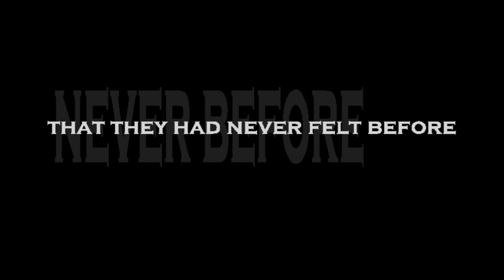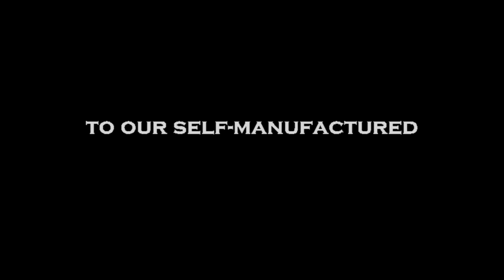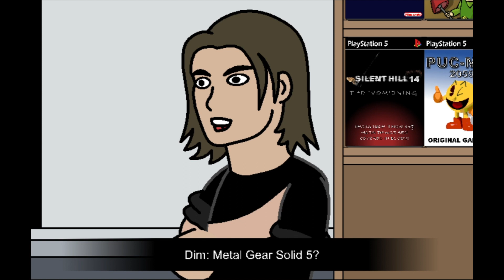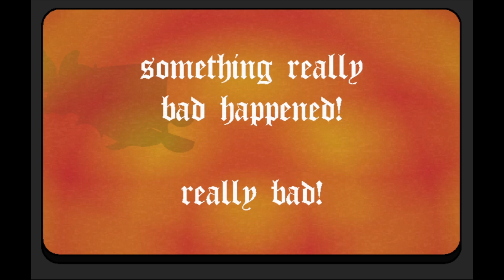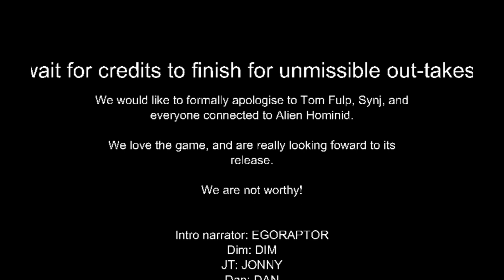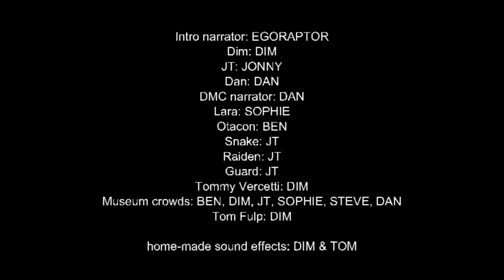The Decline of Video Gaming (HD) - Flash animation (2004)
Created by Super Flash Bros and Double Helix in March 2004.